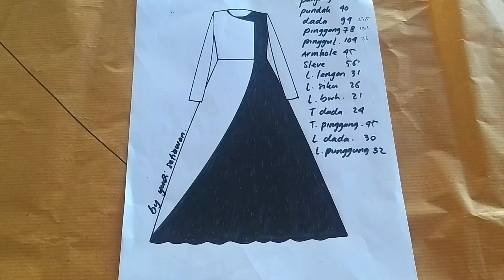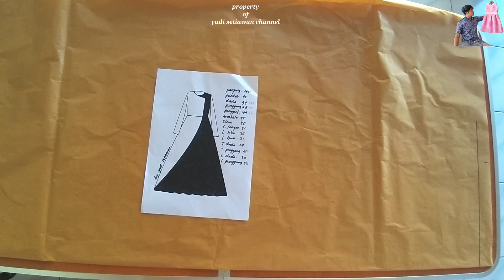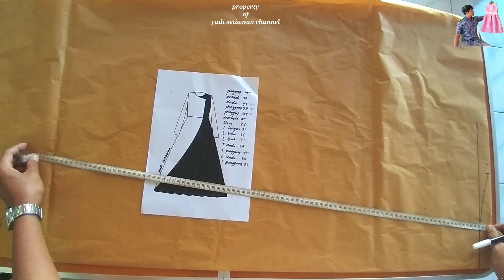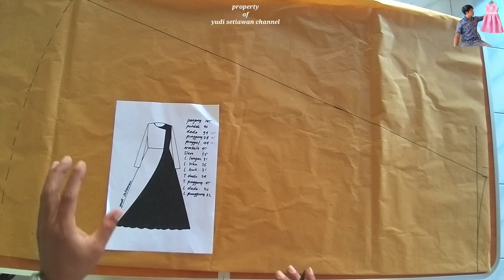pola rok model A lebar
Assalamualaikum warahmatullahi wabarakatuh kawan-kawan ke semuanya kali ini saya buatkan tutorial pola dasar rok medel A lebar

simak dari awal sampai selesai agar mudah dipahami dan dipelajari
Jika ada yang kurang mengerti kan kamu bisa tanyakan di kolom komentar dan untuk info kritik dan saran jangankan bisa chat via WhatsApp di nomor 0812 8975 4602

semoga bermanfaat

terima kasih